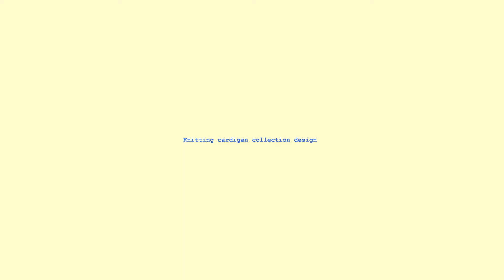Cardigan design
Find my other recipe on this channel link.

Shahi Paneer Recipe video link.

Search my blog on google
Www. Http:// everyoneeys.blogspot.in